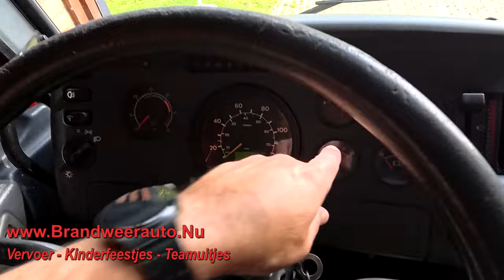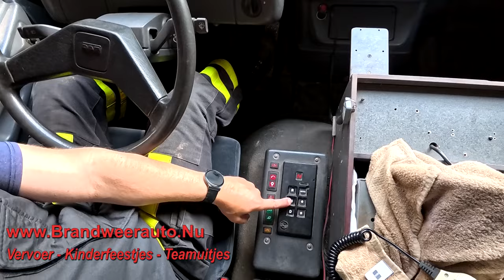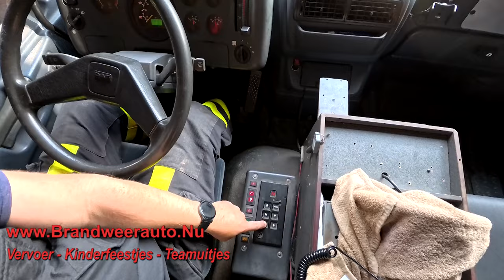Hoe Start Je een Brandweerauto? 🚒 Sleutels, Schakelaars en Meer Uitgelegd🤗👌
In deze video van Theo van Brandweerauto.Nu leer je alles over het starten van een brandweerauto. Van het gebruik van de sleutels en schakelaars tot het begrijpen van de werking van de luchtcompressor, Theo laat het je stap voor stap zien. Of je nu een beginner bent of je kennis wilt opfrissen, deze handleiding helpt je op weg.

kinderfeestjes en activiteiten met echte brandweerauto.

Brandweerauto.Nu levert de volgende activiteiten:
👉 vervoer met echte brandweerauto
👉 kinderfeestjes met echte brandweerauto
👉 vrijgezellenfeest bij de brandweer
👉 familiedag bij de brandweer
👉 slapen in een echte brandweerwagen bij jouw thuis op de oprit
👉 galavervoer
👉 verrassingsarrangement: verras iemand met onze brandweerauto

Telefoon:     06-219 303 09 [Theo de Kleijn]
gevestigd in Heerewaarden Gelderland  (nabij Tiel en Oss, 20 autominuten vanaf Den Bosch en 30 autominuten vanaf Nijmegen)

Brandweerauto.Nu: wij maken jouw dag onvergetelijk